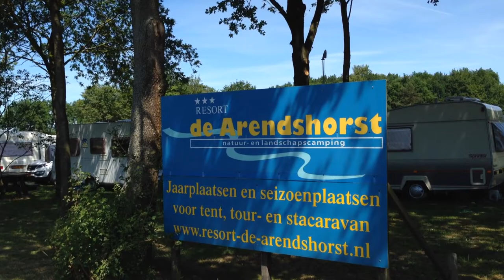Touring with the Caravan and Motorhome Club: Arendshorst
Located in a tranquil and beautiful nature reserve in the Vecht valley, this site is perfect for walkers, cyclists and nature lovers. A small petting farm, playground and paddling pool will entertain children, while the riverside provides a great spot for some sun bathing or fishing.
Dalfsen, with its lively market, and Vilsteren are both within cycling distance, while children will enjoy a trip to the Wildlands Adventure Zoo. Rechteren Casle – the last of the province’s remaining medieval castles – is a 30-minute drive.